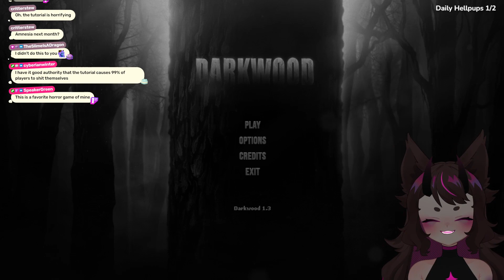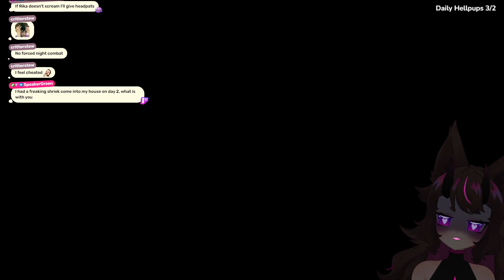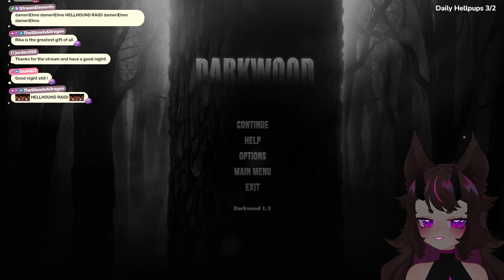【Vtuber】POV: you want to see the anime girl cry and beg for her life - Darkwood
【Credits】
✦ Rika's official BGM - Inkpinku